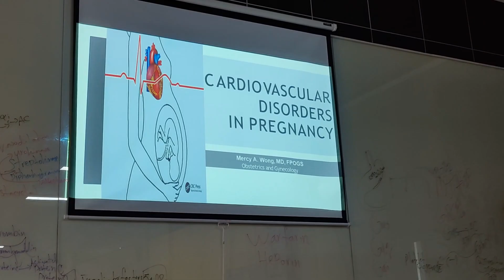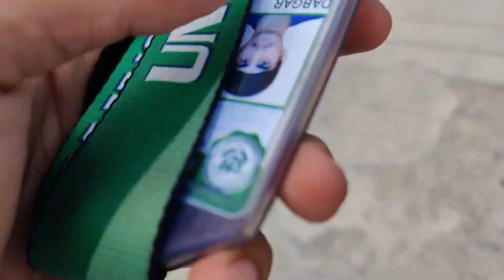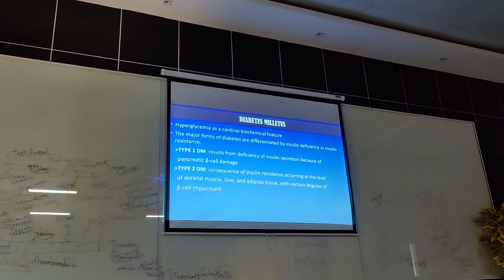ONE MORE STEP CLOSER TO MEDICAL INTERNSHIP || UVGCM🇵🇭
Hello guys, Finally our 3rd biomonthly of MD3 done. In this video we share our biomonthly 3 experience. it was hactic to manage all the subjects but we did it well.